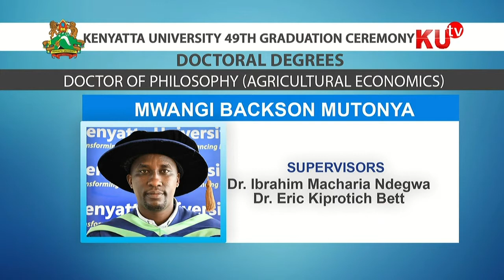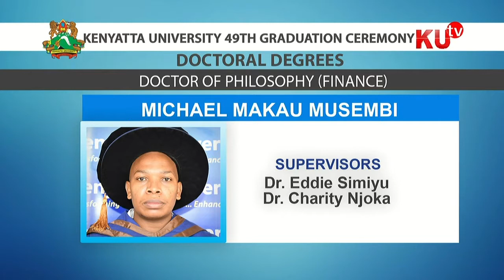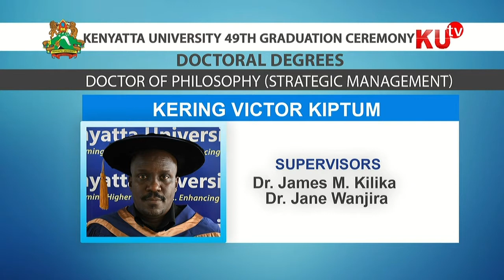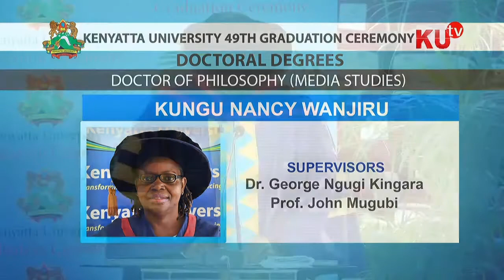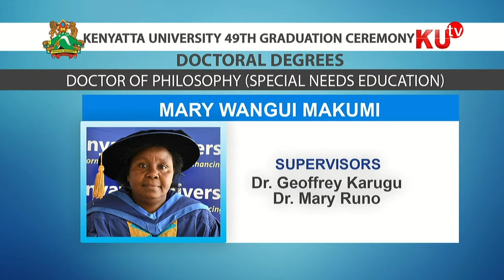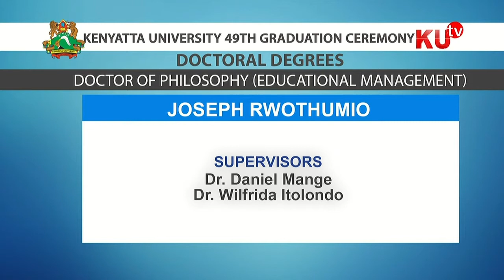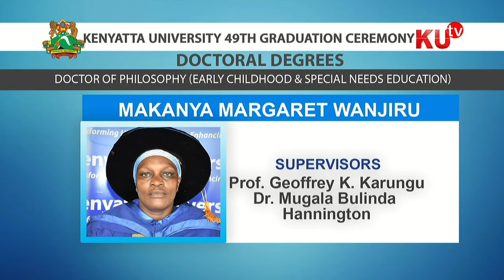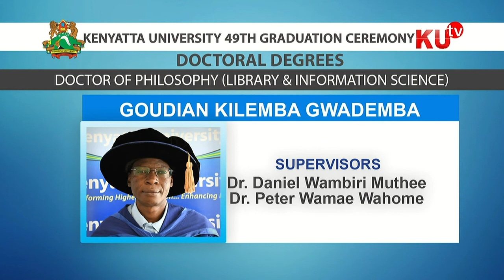The awarding of PhDs in the School of Education